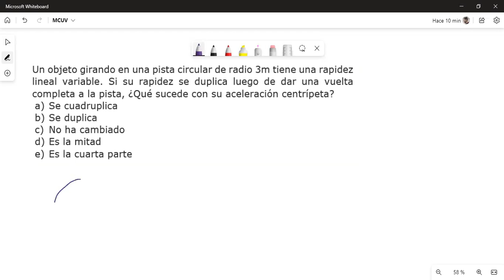Dominando el Movimiento Circular Uniformemente Variado: Teoría y Ejercicios Resueltos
¡Bienvenidos a un viaje educativo excepcional! En este video, sumérgete en el mundo del movimiento circular uniformemente variado mientras desentrañamos la teoría y resolvemos ejercicios paso a paso. Nuestra explicación detallada te guiará a través de los conceptos clave, y la resolución de ejercicios te ayudará a enfrentar desafíos prácticos con confianza.

Si buscas una comprensión sólida y una preparación efectiva en movimiento circular uniformemente variado, este video es esencial para ti. Nuestra metodología simplificada te permitirá comprender y aplicar estos conceptos de manera efectiva.

No pierdas la oportunidad de mejorar tus conocimientos y desarrollar habilidades en física.

Prepárate para destacar en tus estudios y enfrentar problemas de movimiento circular uniformemente variado con facilidad. Con nuestra ayuda, estarás un paso más cerca de dominar este tema clave. ¡No te lo pierdas!